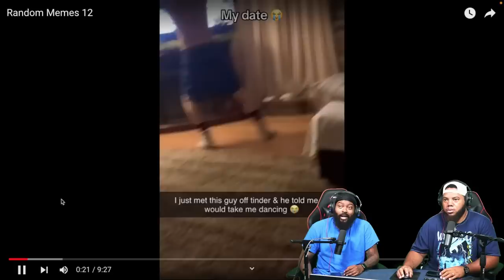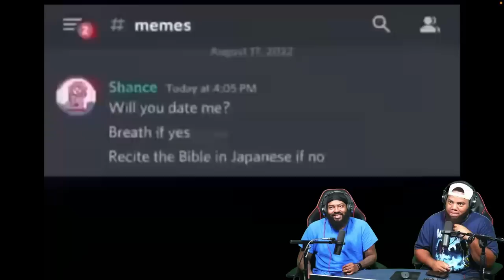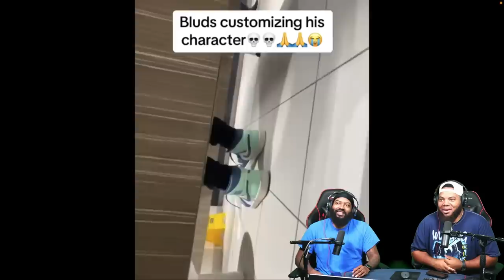INTHECLUTCH TRY NOT TO LAUGH TO RANDOM MEMES 12